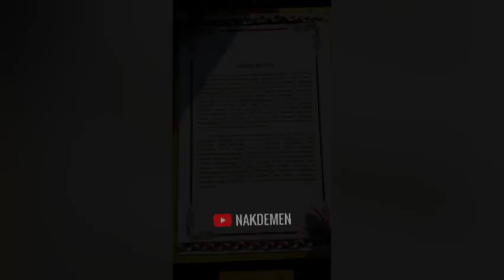inspirasi bagus penjor galungan - Penjor Pengerebongan Banjar Ceramcam